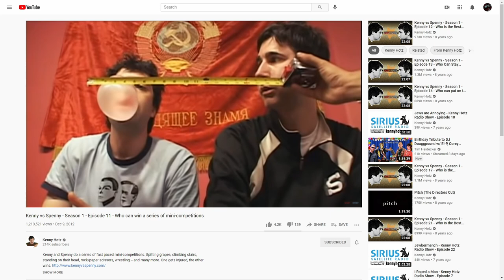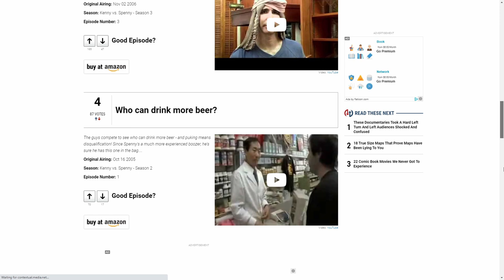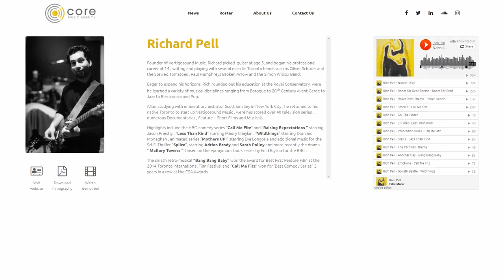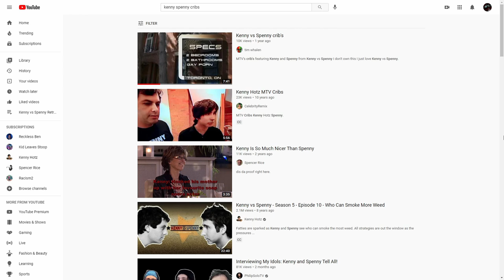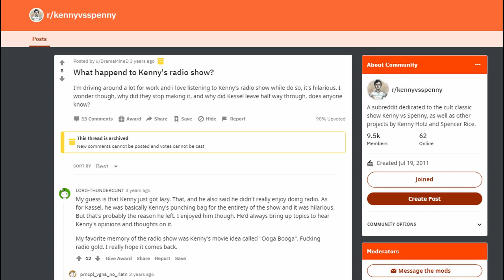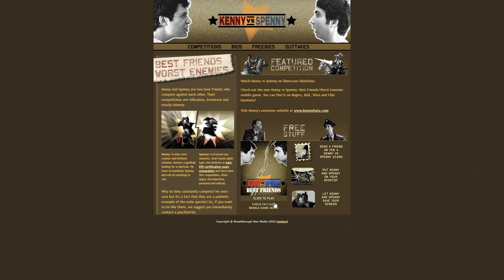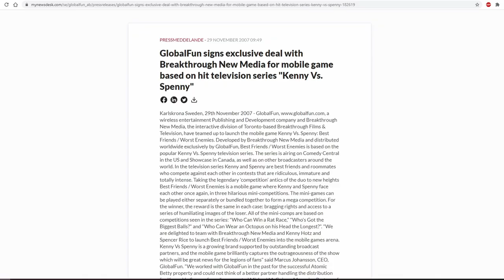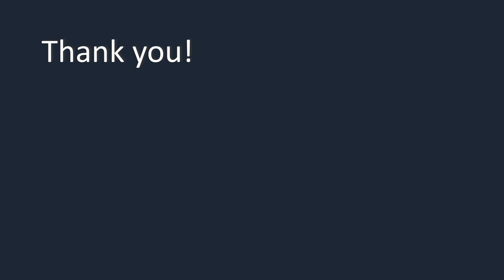Lost Media - KvS Retrospective, IV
This is a video about the television show Kenny vs Spenny and some "lost" media related to it. It is the fourth video in a series.

This video is a little bit of a break from the deeper, longer videos that I have made and may make later. Plus, lost media is hip and trendy.

This video was made possible by the following people and entities: Kenny, Spenny, and the KvS crew (obviously), VHS archives on archive.org, the Free Music Archive and Loyalty Freak Music, Maddie, jphn, Greed, and Carson.

Also in this series:
"The Show" - KvS Retrospective, Volume I
"Kenny & Spenny" - KvS Retrospective, Volume II
"Real/Fake" - KvS Retrospective, Volume III

Segments:
00:00​ Introduction
00:39​ Alternate mini-competitions
02:32​ Lizard segment
03:39​ Unidentified audio tracks
04:50 MTV Cribs #2
06:09 Episode 15b
07:42​ Best Friends/Worst Enemies mobile game
10:23 Online-only outtakes
11:13 Versusville (kinda)